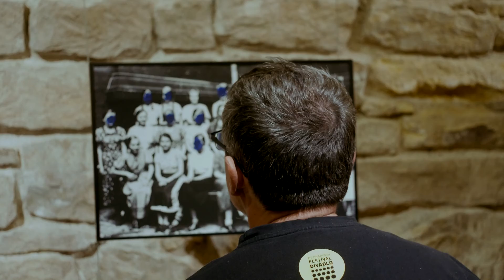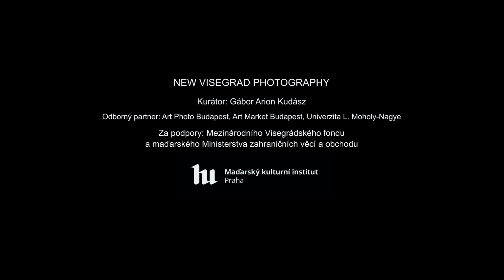WERONIKA PERLOWSKA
Die dank dem Zusammenschluss von fünf Ländern entstandene Wanderausstellung New Visegrad Photography stellt die begabtesten FotokünstlerInnen der Region vor. Das Collegium Hungaricum Wien zählt als besonderer Standort, denn es ist heuer der erste, der neben der Online-Eröffnung am 18. März auch BesucherInnen empfangen kann. Die Ausstellung wurde bereits in mehreren Ländern europaweit gezeigt, bisher konnte sie aber nur virtuell besichtigt werden.

Az öt ország összefogásából született New Visegrad Photography utazó kiállítás Bécsben mutatja be a régió legtehetségesebb fotóművészeit. A március 18-án, a bécsi Collegium Hungaricumban nyíló tárlat különlegessége, hogy egyben az idei első helyszín, amely – az Európa-szerte több országban megrendezett, de csak virtuálisan megtekinthető kiállítás után – az online bemutató mellett látogatókat is tud fogadni. A kiállítás március 19-től április 16-ig hétfőtől csütörtökig 14:00 és 16:30 óra között látogatható a Collegium Hungaricumban (1020 Wien, Hollandstraße 4).

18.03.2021